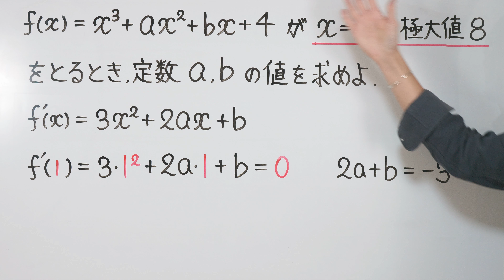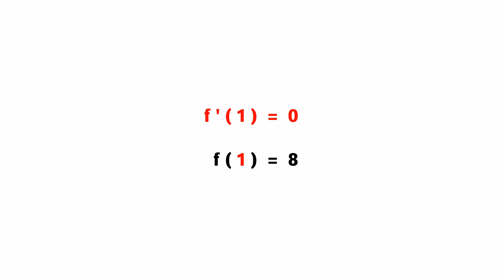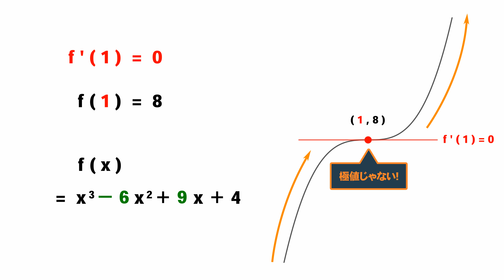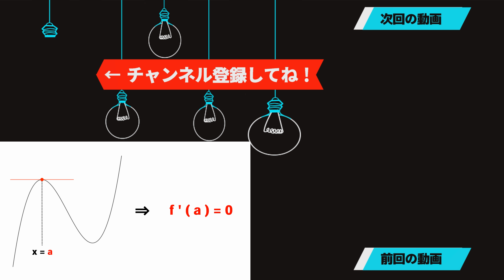３次関数の決定【高校数学】微分法＃２１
３次関数の決定のポイントは！
・極値を取るポイントでは、 f ’ ( x ) は 0 になるが、その逆、 f ’ ( x ) が 0 だからと言って、
そこが本当に極値かは断定できない！
・極値であるためには、f ’ ( x ) の符号が切り替わらないといけないから、逆が成り立つかを確かめよう！

✅「３次関数の決定」が苦手すぎる！
✅「３次関数の決定」を一から丁寧に勉強したい！
そんな、あなたのための「３次関数の決定」授業動画へようこそ！！

このオンライン授業で学べば、あなたの「３次関数の決定」の学力は一気に強くなり、「３次関数の決定」に対するあなたのイメージはガラリと変わります！

✅「３次関数の決定」の全体像がわかる！
✅「３次関数の決定」の苦手が克服される！
✅「３次関数の決定」の受験問題に自力でチャレンジできる！